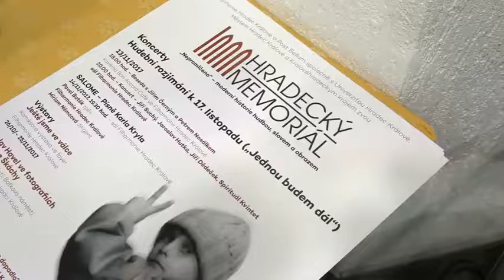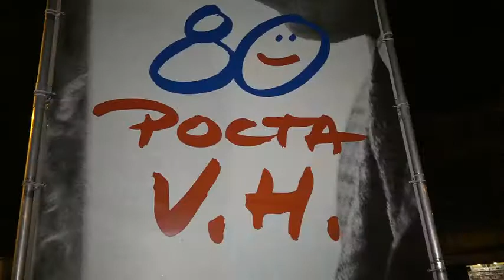Hradecký memoriál připomíná nedávnou historii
Hradecký memoriál je hudebním a vzdělávacím projektem, který v termínu od 26. října do 25. listopadu  připravila Filharmonie Hradec Králové se společností Post Bellum a UHK. Jeho poslání vystihuje slogan: „Nepromlčeno – moderní historie hudbou, slovem a obrazem. Záměrem je v blízkosti významného data 17. listopadu připomenout nedávnou historii naší země a hledat cesty k zachování hodnot demokracie při konfrontaci s realitou. S kamerou jsme se podívali na vernisáž výstavy „Václav Havel ve fotografiích Oldřicha Škáchy“ i do Filharmonie HK, kde je instalována komiksová výstava „Ještě jsme ve válce“.